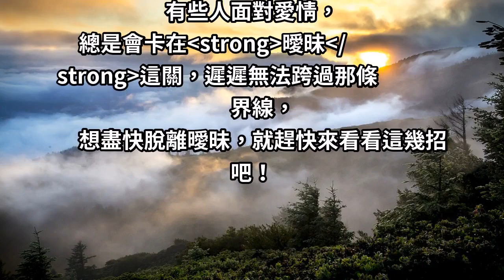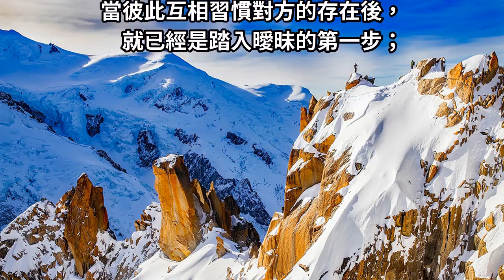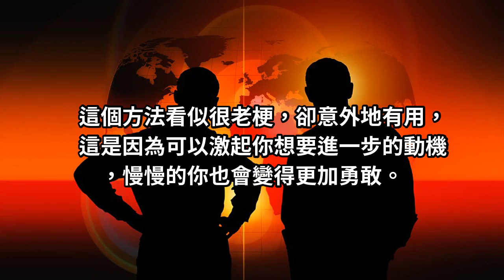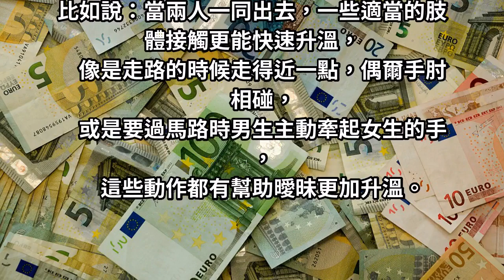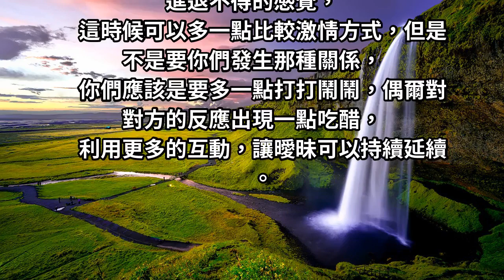跨過曖昧那道坎！只要把握這「5項原則」，你們也可以很快升等！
有些人面對愛情，總是會卡在曖昧這關，遲遲無法跨過那條界線，想盡快脫離曖昧，就趕快來看看這幾招吧！